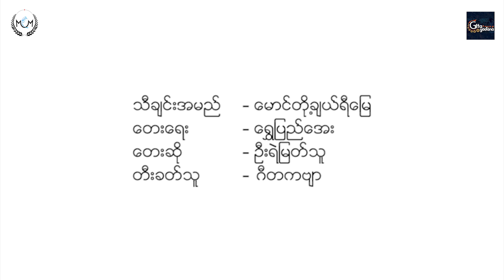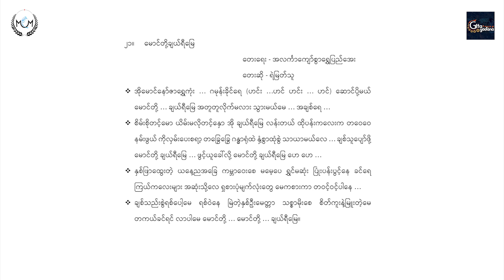Maung Toe Cherry Myay